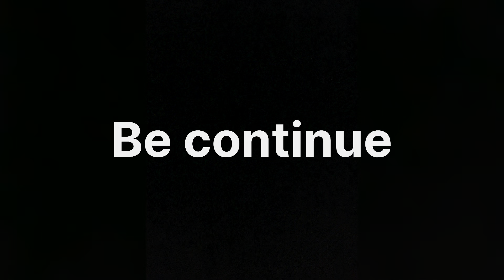Aamir Majid ne milne se mana kar diya 🤬 jammu ride Uttar Pradesh to jammu